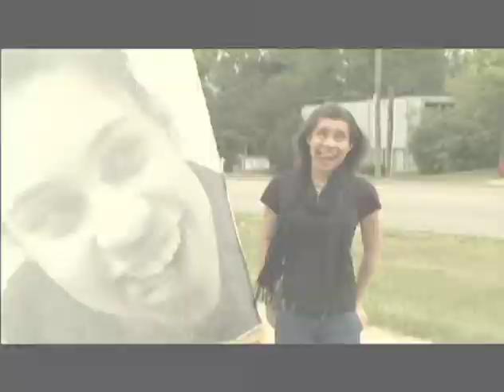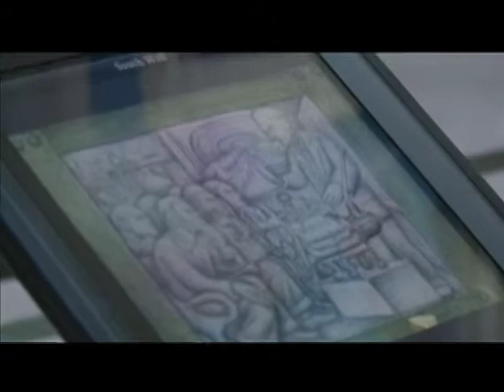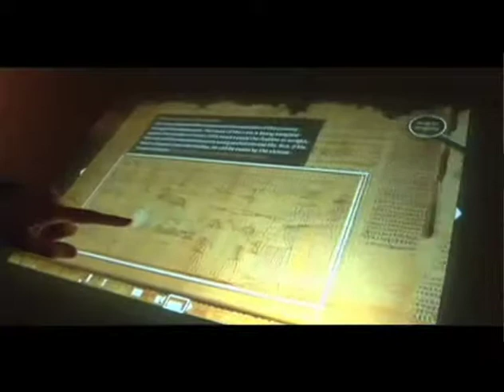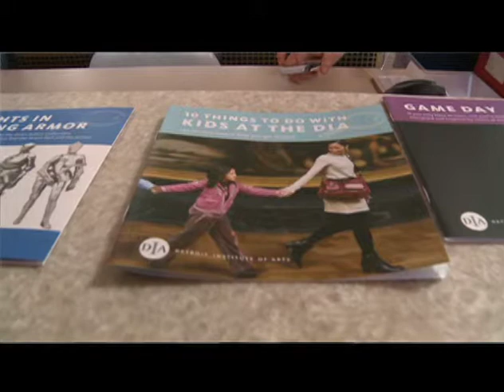WTD DIA short master YouTube